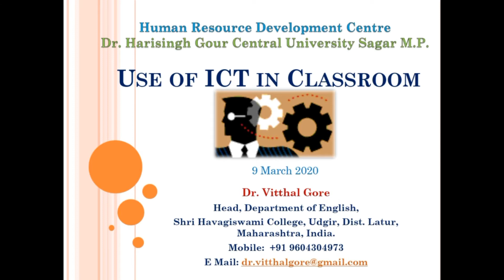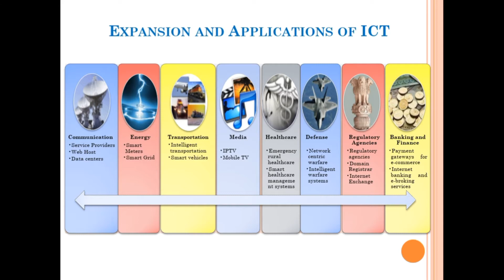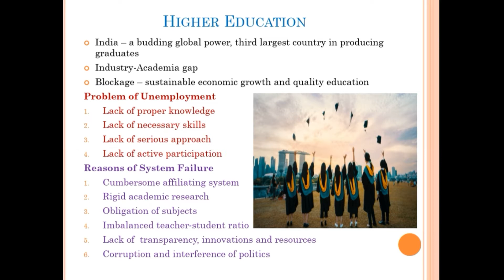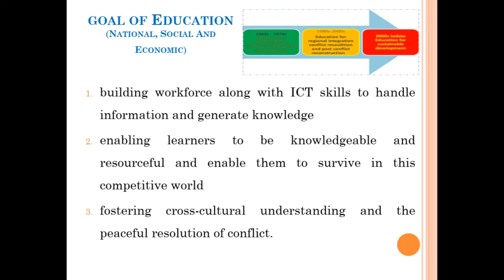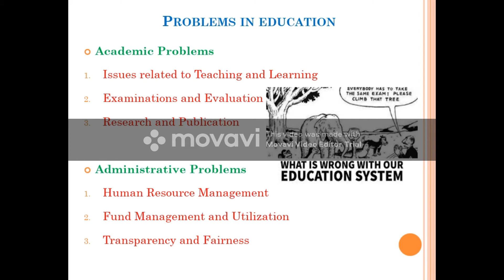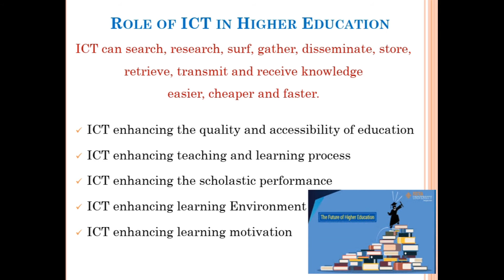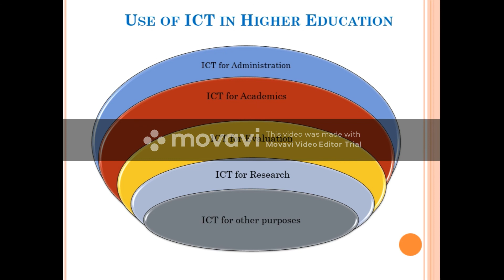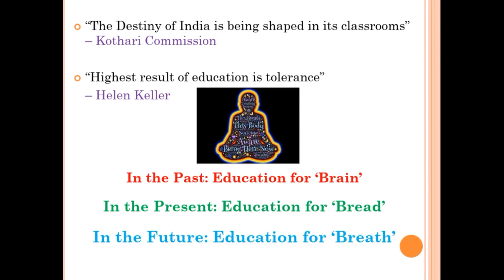Use of ICT in Academics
Use of ICT in Academics - The topic was presented at HRDC Sagar MP